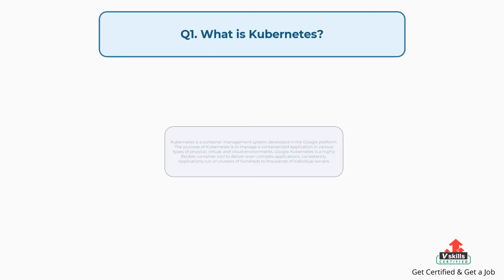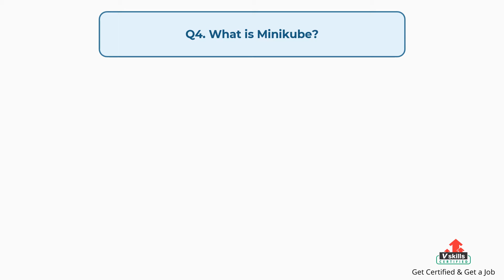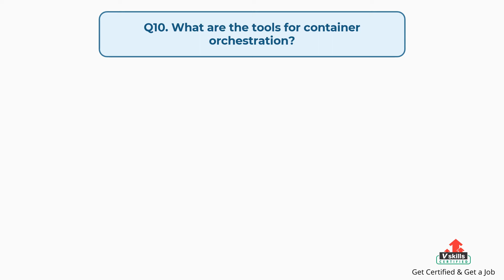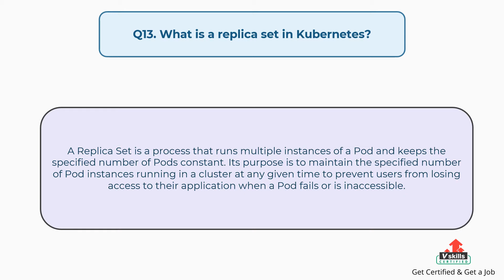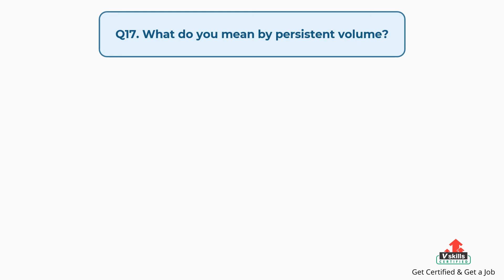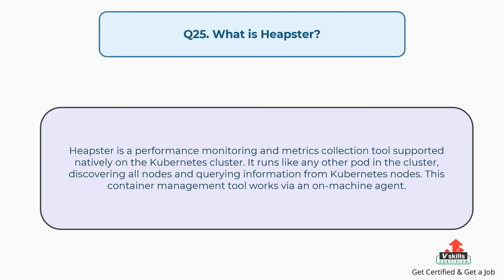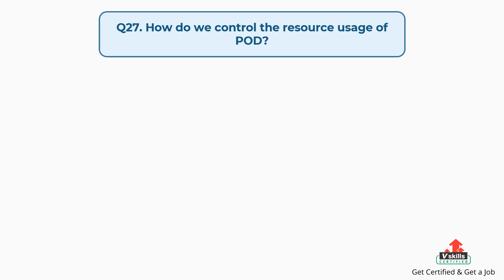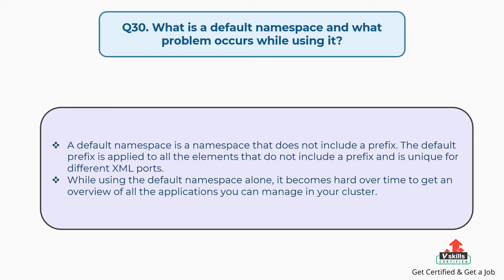Top 30 Kubernetes and Docker Interview Questions and Answers by Vskills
Checkout these Top 30 Kubernetes and Docker Interview Questions and Answers created by experts to help you to prepare for a job role in kubernetes and docker.

Some useful resources are given link.